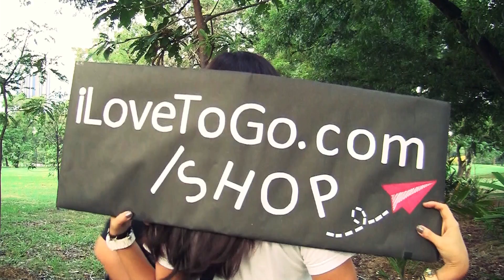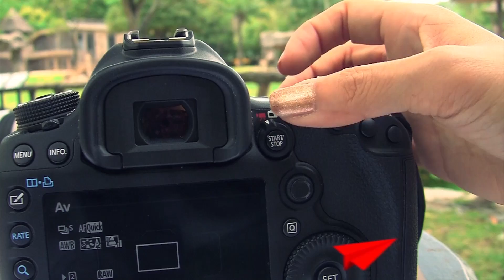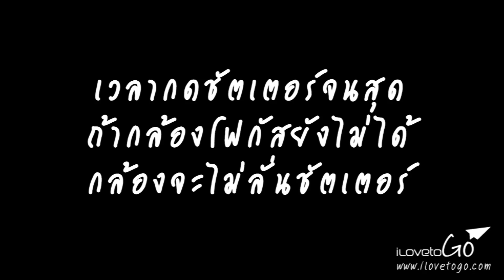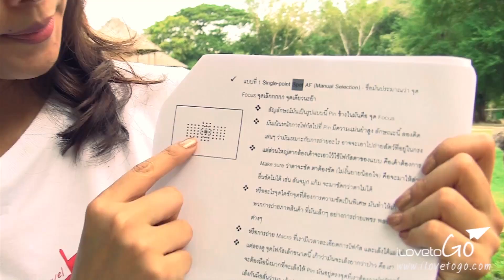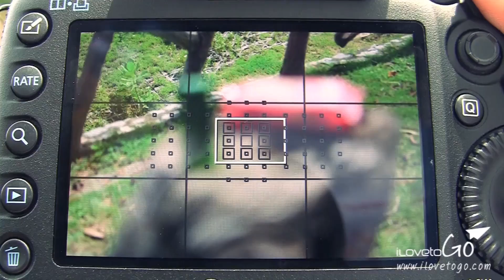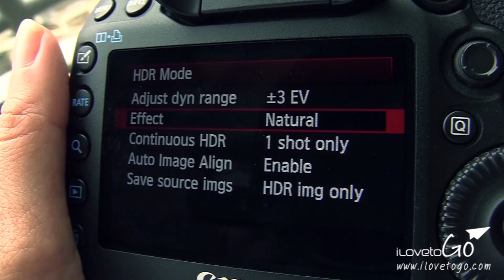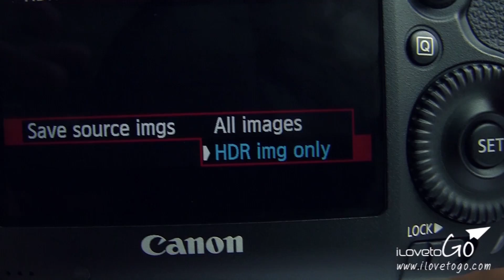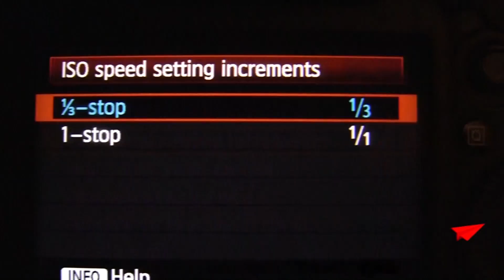Tip ถ่ายรูป61 Canon 5D Mark III Review รีวิว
รีวิวกึ่งแนะนำกล้อง 5D Mark III
อ่านเพิ่มเติมที่นี่ค่ะ